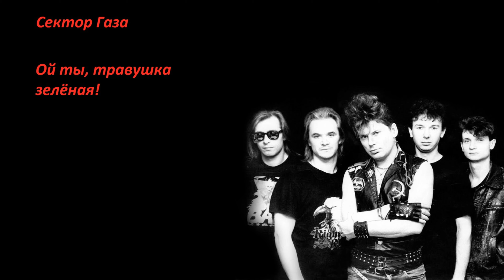Сектор Газа - Ой ты, травушка зелёная. (Cover)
Ковыряем нетленку группы Сектор Газа.